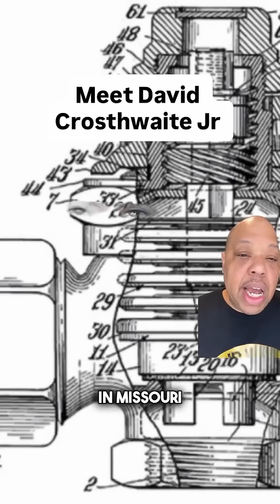David Crosthwait Jr.: The Forgotten Engineer Who Perfected Modern Comfort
David Crosthwait Jr., born in 1898, revolutionized heating and cooling systems, designing the climate control behind landmarks like Rockefeller Center and Radio City Music Hall. With over 100 patents, he became a pioneering engineer, teacher, and author whose innovations still shape the comfort of modern buildings worldwide.